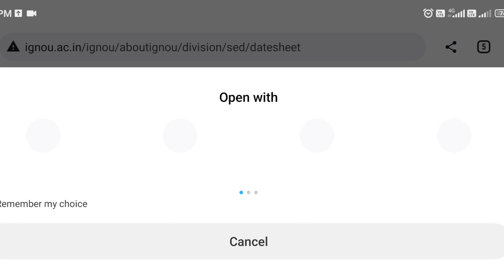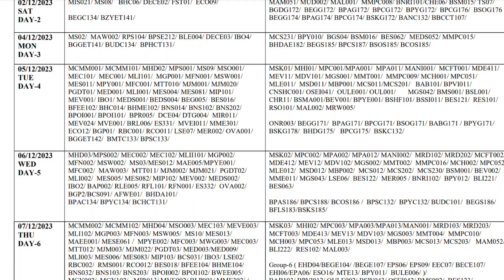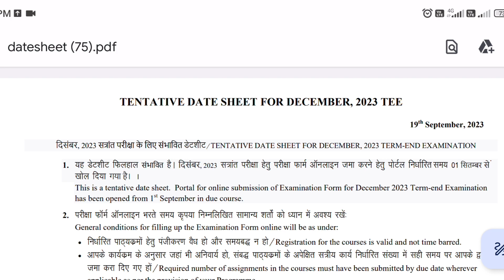IGNOU Dec 2023 Exam New Date sheet Released | Final Date sheet कब Release होगी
ignou books
ignou books kab milengi
ignou books ka status kaise check kare
ignou July 2023 session admission

missionacademy@cm4

Mohit kumar